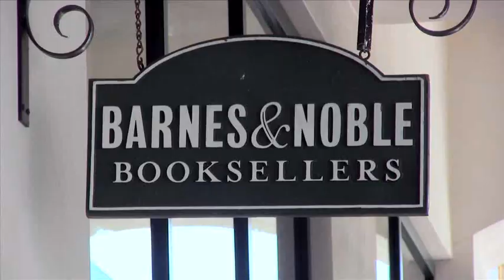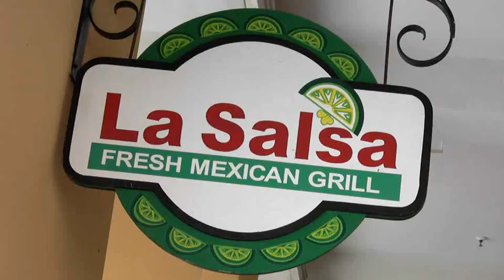Postcards from Palm Beach, CityPlace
Postcards from Palm Beach hostess Aisha Faquir heads to CityPlace in West Palm Beach for a day of shopping, eating, movie going and salsa dancing.

Today, The Palm Beach Post has over three-quarters-of-a-million daily readers in print and online each week who rely on its ability to report accurate and interesting news about our community and the world.

The Palm Beach Post serves readers in seven counties - Palm Beach, Martin, St. Lucie, Okeechobee, Indian River, Hendry and Glades-and has reporters in six community newsrooms plus news bureaus in Tallahassee and Washington D.C.